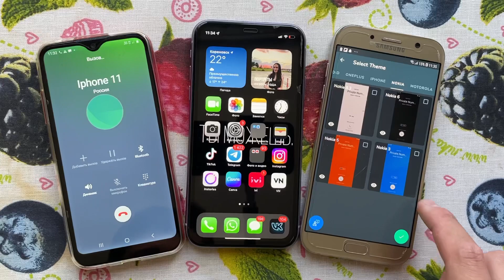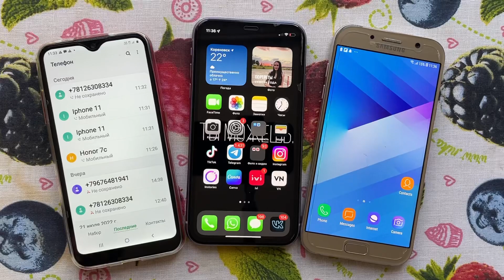Incoming/ Outgoing IPhone 11 | Samsung A01 | Galaxy A7 (2017)